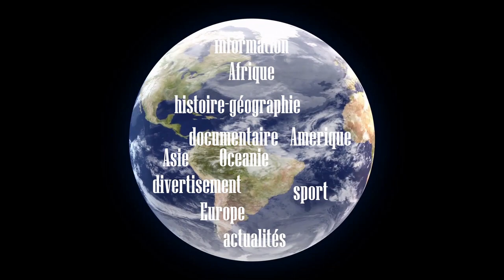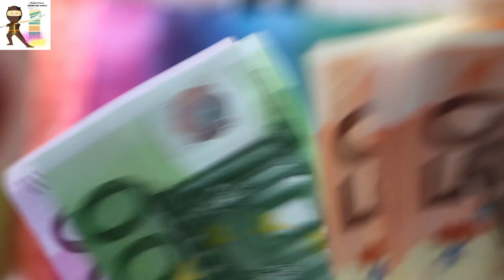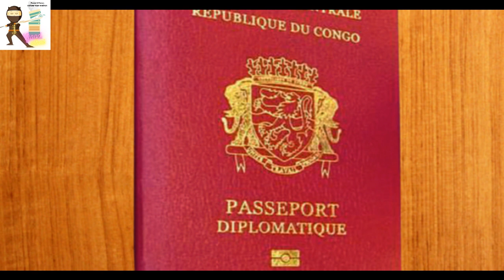Pourqoui, Le négociant pétrolier Lucien Ebata a été appréhendé le 6 octobre à l'aéroport du Bourget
L’interpellation de Lucien Ebata, « Monsieur Pétrole » de Sassou et ami de DSK.
En quelques jours l’oligarchie congolaise vient de subir une série de revers particulièrement sévères qui viennent ruiner la tentative de dédiabolisation du régime de ces dernier mois. Avec au coeur de ces attaques médiatiques et judiciares, l’interpellation au Bourget hier, le mercredi 6 octobre, du puissant « Monsieur Pétrole » du président Sassou et le lendemain jeudi 7 octobre sur France 2, une émission de « Cash Investigation », signé Linda Bendali, qui met en cause les relations troubles entre l’ancien patron du FMI Dominique Strauss Kahn et le président congolais Sassou.
Selon les informations d’Africa Intelligence, Lucien Ebata, négociant pétrolier congolais et intime de Denis Sassou Nguesso, a été interpellé dans la matinée du mercredi 6 octobre à Paris et placé en garde à vue. Ce dernier a été appréhendé par les douanes françaises à l’aéroport du Bourget alors qu’il transportait une importante somme en liquide non-déclarée aux autorités.

En France, la législation oblige en effet à déclarer au pays d’accueil toute somme en nature supérieure à 10 000 euros. L’affaire est traitée par le service des douanes d’Ivry-sur-Seine (Val-de-Marne). Motif aggravant pour l’homme d’affaires : il ne s’agit pas de sa première interpellation pour des faits similaires. En octobre 2012, déjà, Lucien Ebata avait été appréhendé à Roissy-Charles-de-Gaulle avec 182 000 euros en espèces. Il était toujours en garde à vue en fin d’après-midi de ce mercredi.